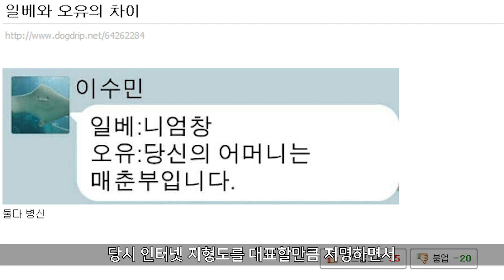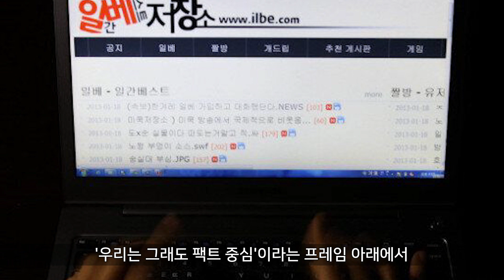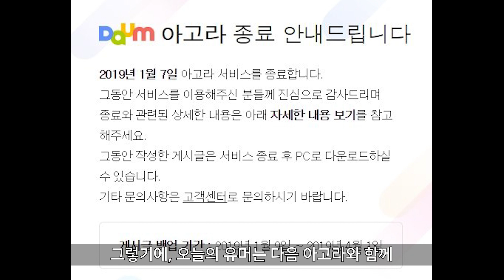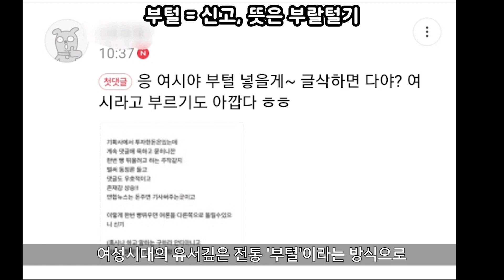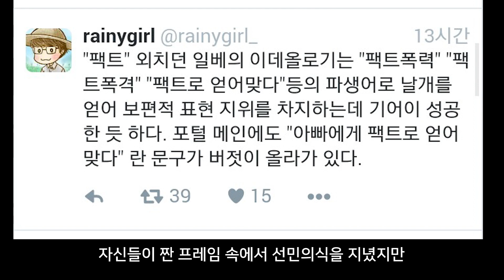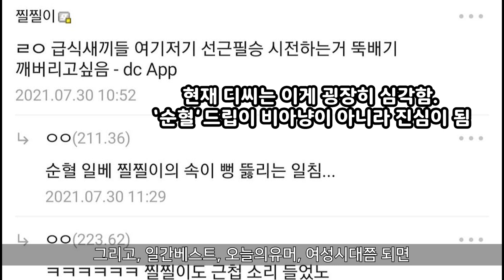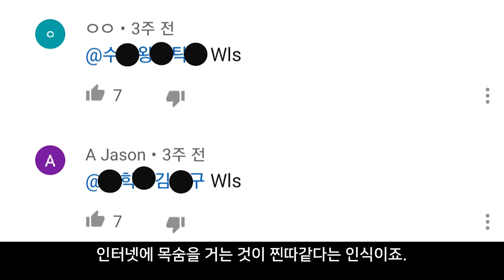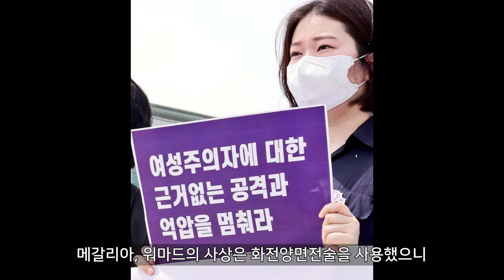[흥미돋] 🤔일베, 오유, 여시에는 공통점이 있다구?! ㄷㄷㄷㄷ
마이너 리뷰 갤러리의 책 [오타쿠의 욕망을 읽다] 판매중!
교보문고
이번 영상의 진짜 제목은
'인터넷 극단주의의 집단사고적 공통점'이구요
제목은 저번 영상과 마찬가지로
그냥 각 커뮤니티 문체에 맞춰서 바꿨습니다.

이 영상에서 언급된 공통점은
영상 후반부에서도 나오지만 '집단사고'와 유사합니다
이 댓글에서는 어빙 제니스가 집어낸
집단사고의 특징을 보여드리죠.

무오류 환상 - 우리는 절대 오류를 일으키지 않는다
합리화의 환상 - 집단적 자기합리화를 시도한다
도덕성의 환상 - 우리는 도덕적으로 우월하다
적에 대한 상동적인 태도 - 나 이외의 모두는 다 한패다
동조압력 - 내부비판을 묵살한다
자기검열 - 동조압력으로 인해 알아서 말조심을 한다
만장일치의 환상 - 침묵은 동의라고 생각한다
자기보호, 집단 초병 - 외부의 정보를 차단한다.

그 결과물이 낳는 것은

대안에 대한 불완전한 조사
목적에 대한 불완전한 조사
조사한 위험에 대한 우선적 선택의 실패
예전에 거절되었던 대안에 대한 재평가 실패
빈약한 정보탐색
특정 편견에 대한 정보 수집
우연적으로 일어나는 일에 대한 실패
가 있습니다.

즉, 집단사고는 멀쩡한 지능을 지닌 개인들이 모여
다 함께 멍청해지고 잘못된 결정을 내리는 지름길인 것이죠.

다음 영상에서는... 이 모든 문제점을 종합한 사이트
디시인사이드에 대해서 다뤄보도록 하죠
2021년 현재 우리는 디시인사이드의 영향을
역사상 가장 크게 받고 있기 때문입니다.

댓글까지 읽어주셔서 감사합니다!